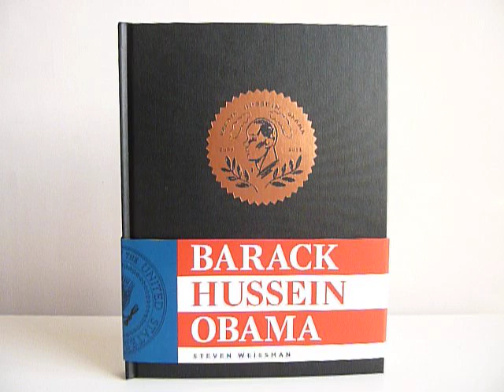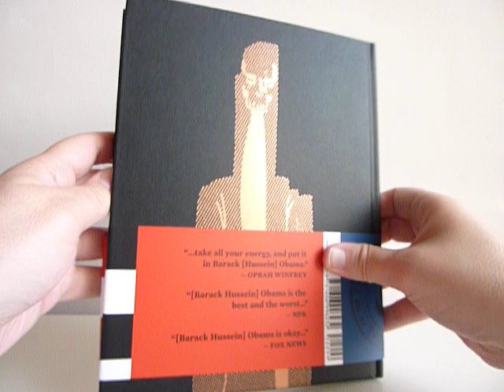Barack Hussein Obama by Steven Weissman - video preview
by Steven Weissman

112-page full-color 7.25" x 9.25" hardcover • $22.99
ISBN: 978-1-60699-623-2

What does it mean to live in America today? If you know there's no right answer to that question, you'll want to read Barack Hussein Obama — a book about you; about your country, your family, your president.

Barack Hussein Obama is not a graphic novel. It's neither a biography nor an experiment, but a whole, fully-realized parallel America, a dada-esque, surrealistic satirical vision that is no more cockeyed than the real thing, its weirdness no more weird, its vision of the world no more terrifying, where the zombie-esque simulacra of Joe Biden and Hillary and Newt and Obama wander, if not exactly through the corridors of power, through an America they made and have to live in, like it or not.

American cartoonist Steven Weissman takes from the lives of the leader of the free world, his friends, his family, his sworn enemies, and gives them a new life that is both withering and oblique, devastating and contemplative, chaotic and pellucid.

Before you lose your will to vote, read Barack Hussein Obama.